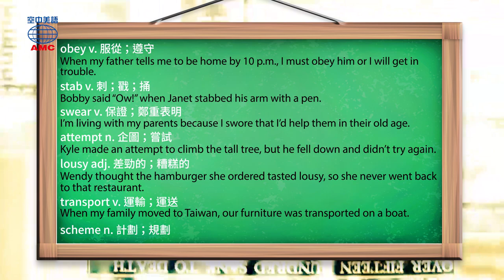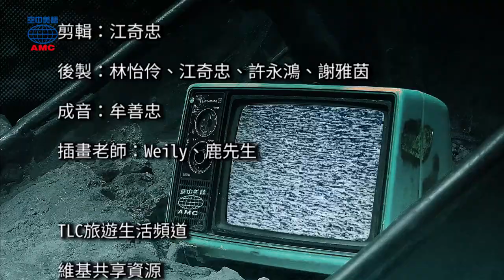2020年7月號Unit6-3【《八號出口的猩猩》】-完整課程